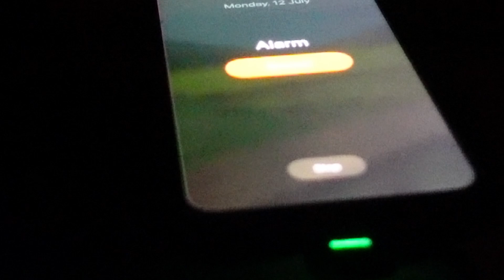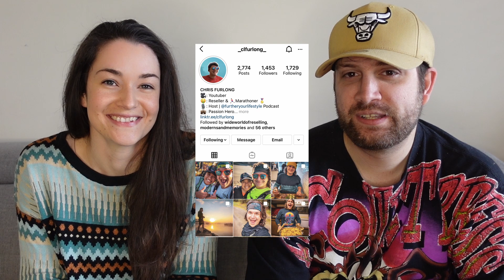I QUIT MY JOB TO BE A FULL TIME EBAY RESELLER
Postage Supplies
Small Satchels

Medium Satchels

Large Satchels

Video Lighting
Godox SL-60W 60W CRI95+